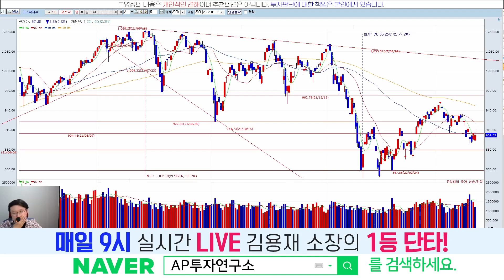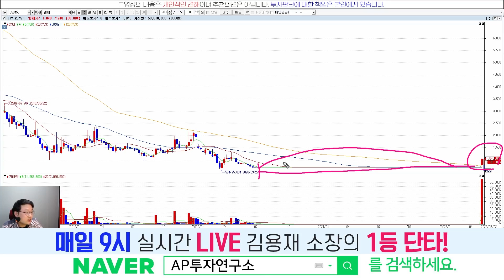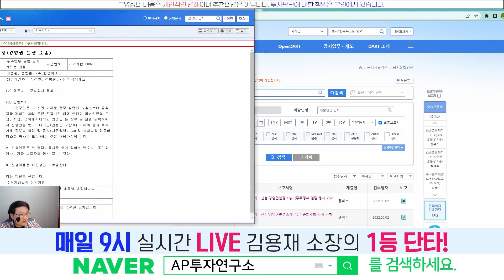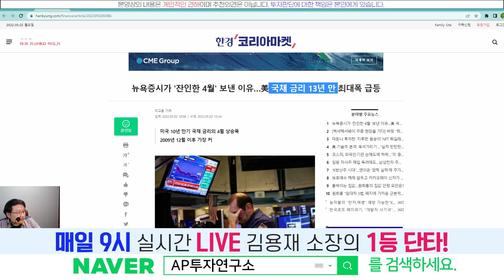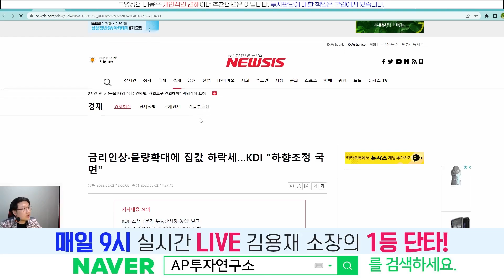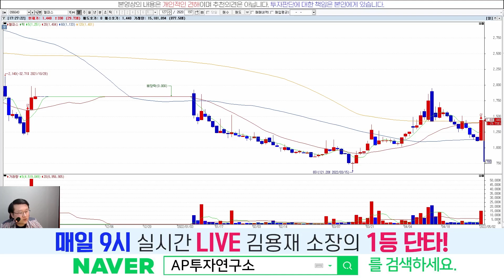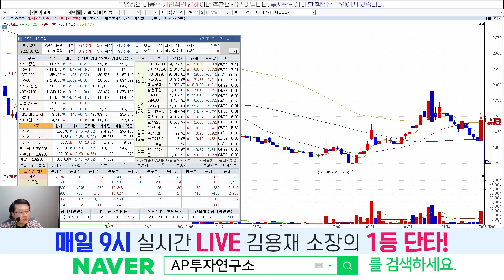최악을 생각할 때